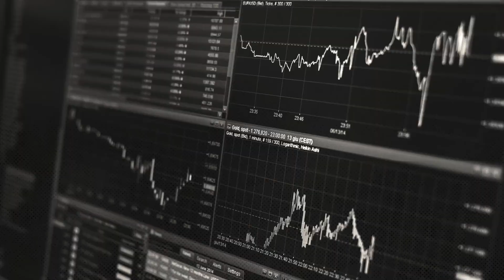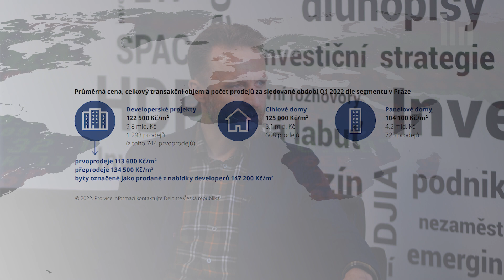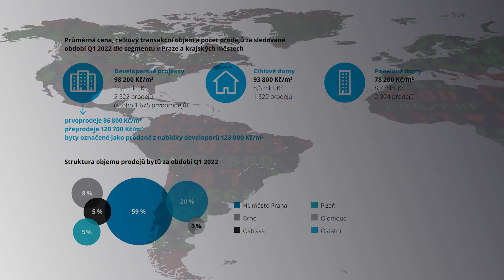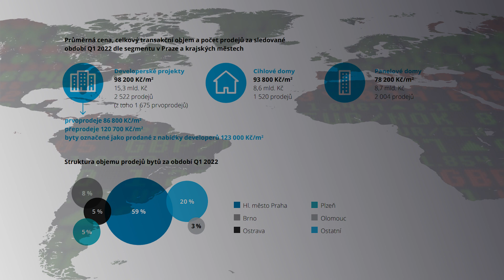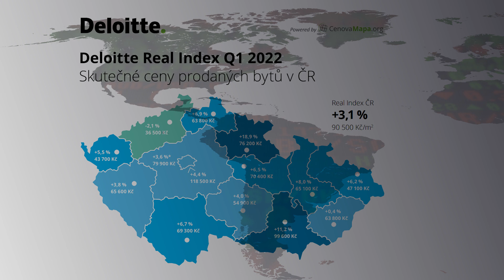Petr Vomastek: Ekonomická situace se zatím do realitního trhu ve větší míře nepropsala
Vysoké sazby u hypotéčních úvěrů, dražší náklady ve stavebnictví a další faktory související s obecně vysokou inflací nepochybně mají vliv na realitní trh v Česku. Ten se ale dlouhodobě potýká s nedostatečnou nabídkou a rostoucí poptávkou, k níž zejména v oblasti nájmů výrazně přispívá také letošní migrace z Ukrajiny. Šok se zatím nekoná, v dlouhodobějším horizontu by ale současné podmínky byly pro trh určitě problém, říká zkušený realitní makléř a investor Petr Vomastek.